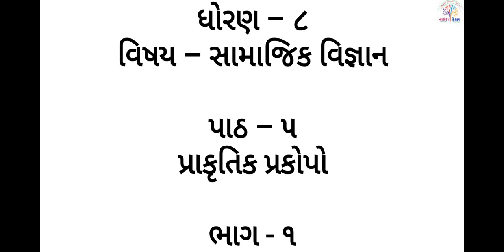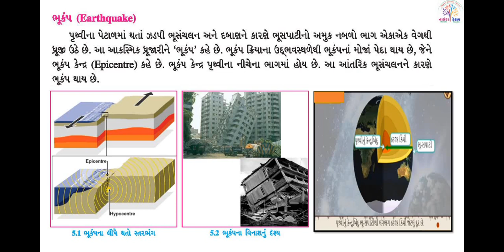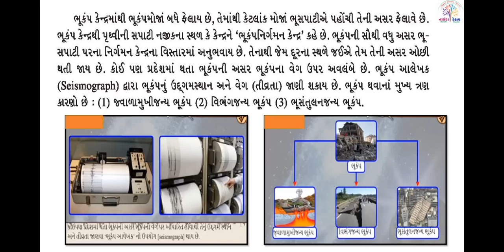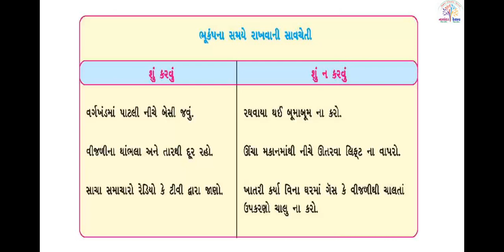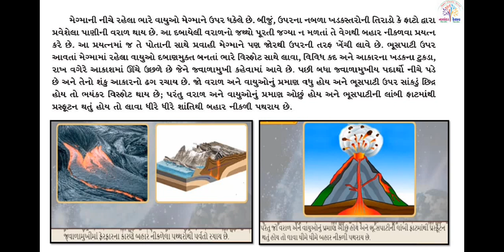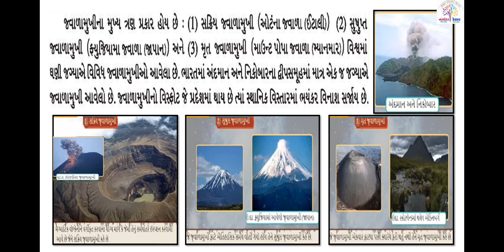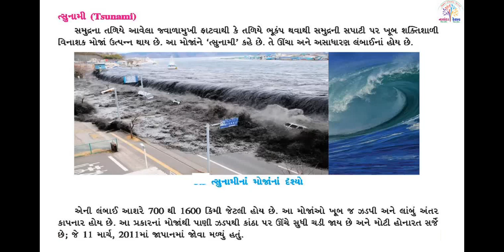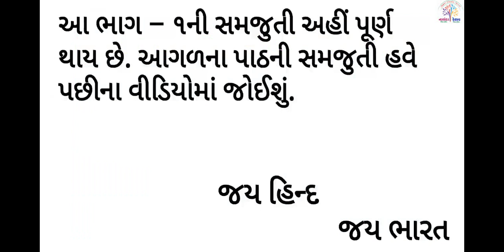ધો-૮ સામાજિક વિજ્ઞાન પાઠ-૫ પ્રાકૃતિક પ્રકોપો - સ્લાઇડ-૧ (STD-8 SOCIAL SCIENCE CH-4 - SLIDE-1)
ધો-૮ સામાજિક વિજ્ઞાન પાઠ-૫ પ્રાકૃતિક પ્રકોપો - સ્લાઇડ-૧
(STD-8 SOCIAL SCIENCE CH-4 - SLIDE-1)